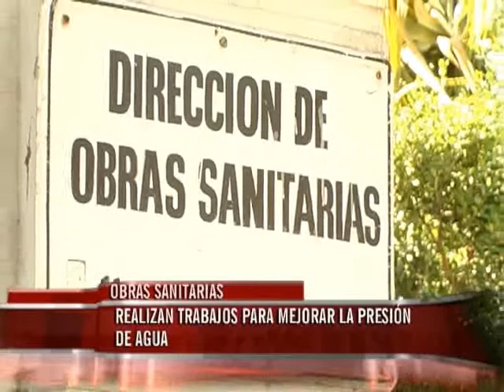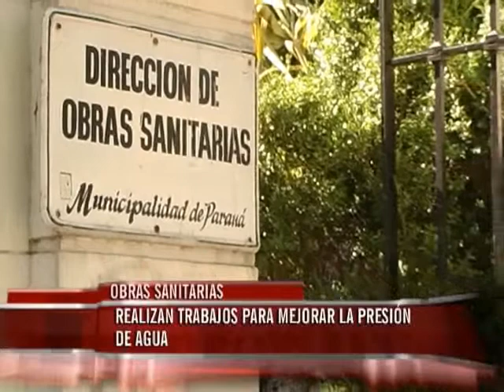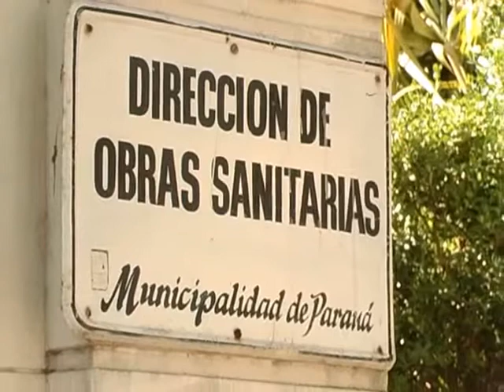Buscan mejorar la presión de agua en diversos barrios de Paraná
Se encaran ampliaciones de red, enlaces y cambio de válvulas en zonas que presentan dificultades en el normal abastecimiento, como La Milagrosa, Capibá, Juan Pablo II, Nuestra Señora de Loreto, Francisco Ramírez, Puerto Viejo y Toma Nueva.